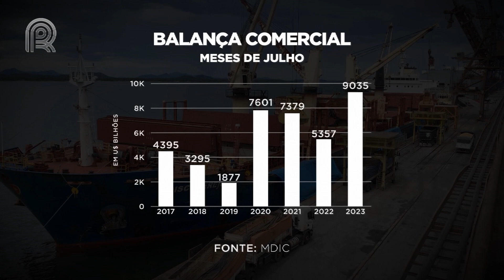Agronegócio responde por 27% do estoque de empregos do Brasil, diz CNA | Canal Rural